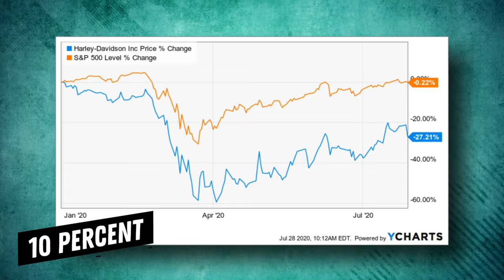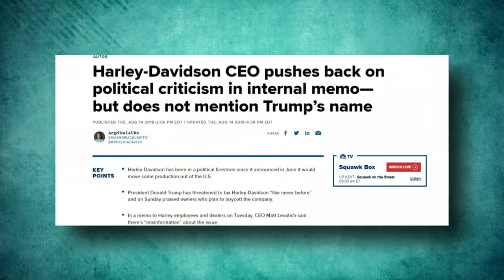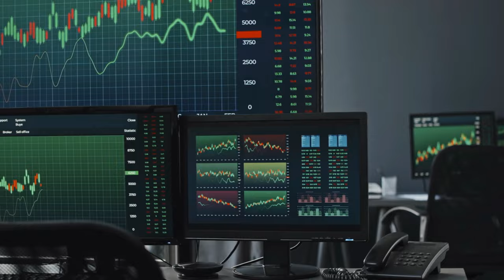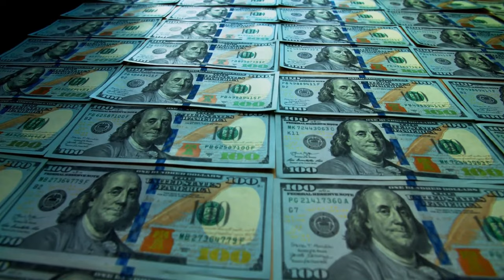Has Harley Davidson Betrayed Its Customers?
Hello everyone! Welcome back to Fast Lane TV. This video is about " Has Harley Davidson Betrayed Its Customers? ".

Well, Harley-Davidson has spent the past few years striving to transform into a sustainable business. Or at least not a business whose main product is selling large, heavy motorcycles with V-twin engines to retirees.

Harley's stock price rose by more than 10 percent today, likely due in large part to the company's sales of $1.14 billion, which was better than what analysts had predicted, according to The Wall Street Journal. The WSJ also reported that Harley's net income attributable to Harley was $42 million, which was a greater number than experts had predicted.

"As we close the second year of the Hardwire, Harley-Davidson produced a good conclusion to the year, with solid execution of our strategy pillars," stated Harley CEO Jochen Zeitz.

LiveWire, Harley's electric motorbike branch that was split off into a separate company and taken public through the SPAC process last year, is struggling. For example, Harley has stated that it anticipates a loss of up to $125 million from LiveWire this year. Even more shocking to me was Harley's claim that LiveWire only moved 69 motorcycles in the last three months of 2022. Up to 2,000 all-electric dwelling units are targeted by 2023. Harley reported flat global sales in the fourth quarter of 2022 and sales of roughly 19,200 internal combustion motorcycles in North America. Total units sold in 2022 were down 12 percent from 2021 to 117,100. The factory closure that occurred at Harley last year was cited as a contributing factor to their problems.

Another problem with the Harley brand is that it is becoming too expensive. Harley Davidson has always been recognized as a luxury motorcycle brand, but the price of its bikes has risen to the point that they are out of reach for many potential buyers. Amid rising production costs and new rivals, Harley has forced to boost its prices, making the brand less affordable to its traditional clientele. In the recent decade, Harley prices have skyrocketed, with some models now exceeding $30,000.